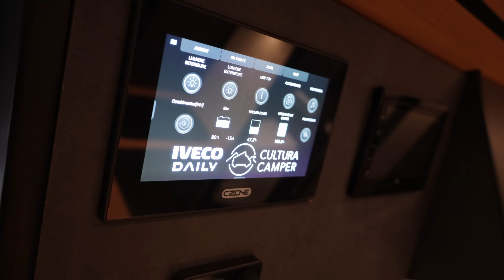Vivir en una camper, moda o filosofía de vida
La moda de camperizar vehículos, también conocida como la conversión de vehículos en camper, es una tendencia en la que se transforma un coche, una furgoneta o un camión en un espacio habitable para viajar y dormir. Este fenómeno ha ganado popularidad en los últimos años debido a su capacidad para ofrecer libertad, flexibilidad y una conexión más cercana con la naturaleza. Es una tendencia cultural con un impacto significativo sobre cómo las personas viajan y viven hoy en día. De hecho, la cultura vanlife (vida en furgoneta) se ha convertido en un movimiento global que promueve la sostenibilidad, la libertad y la aventura...